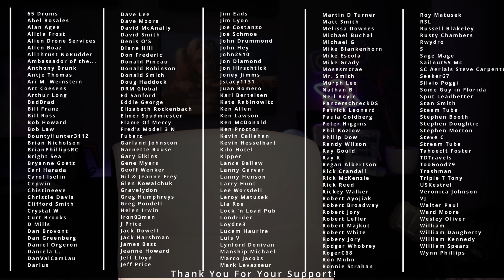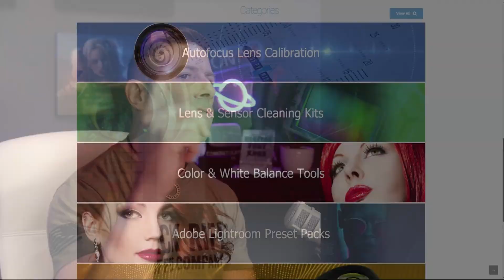How Much Are Self-Sufficient Off-Grid Mobile Living Vehicles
Are truly self-sufficient off-grid mobile living vehicles affordable? Can you live, work, and play from anywhere? Solar power, unlimited connectivity, climate control from -4 degrees to over 120 degrees, and even self-generating water from thin air.

It's amazing what is possible today.

Would you like to travel the country in luxury while being able to work from the road just as if you were sitting in your home office?

I truly hope you enjoy the video and find value in it!

BTW: This is the VPN service I use. If you want to secure your family or business data while being more anonymous on the web, check out this service. Don't forget to include a "Static-IP" and "Port Forwarding" to your order. Cheaper than a Starbucks latte a month!